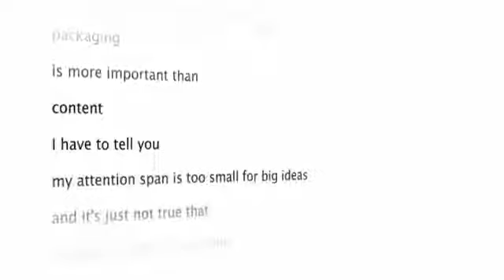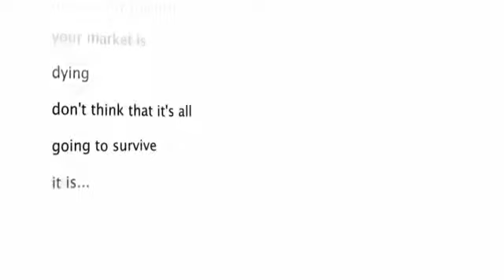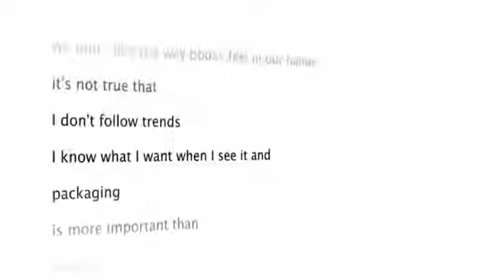The Future of Publishing